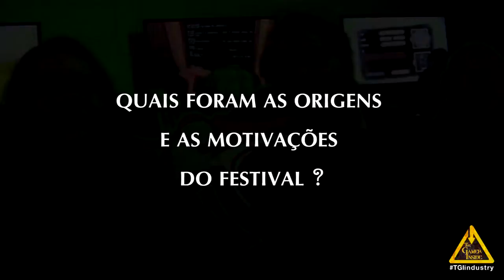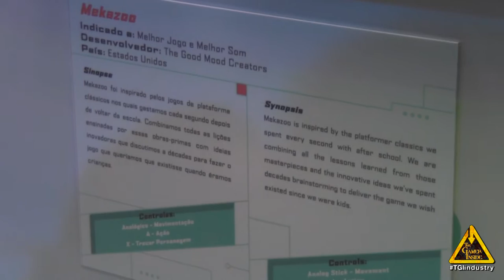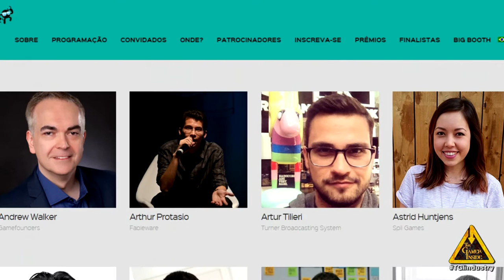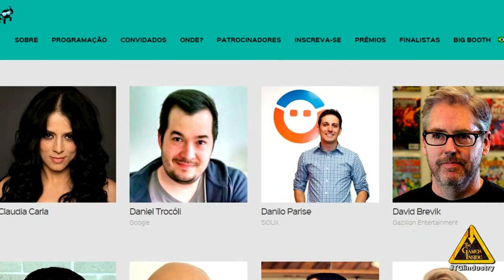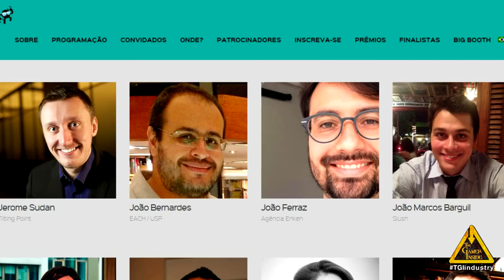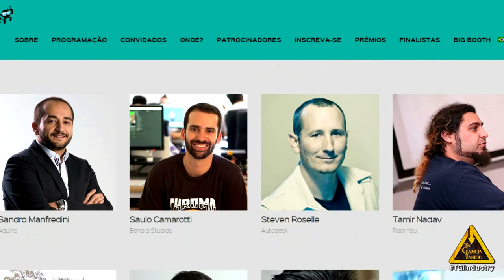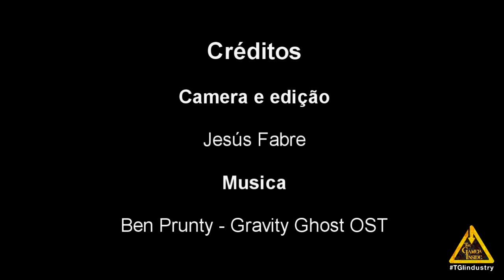[1/2] Entrevista com os co-diretores do BIGFestival 2015: Eliana Russi e Gustavo Steinberg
Entrevista com os co-diretores do BIG Festival 2015. Falei com a Eliana Russi e o Gustavo Steinberg sobre a origem do festival, a evolução/avanços conseguidos e seus objetivos. O evento acontece entre os dias 27 Junho até 7 de Julho em São Paulo e Rio de Janeiro.